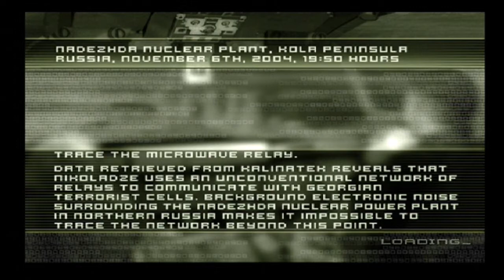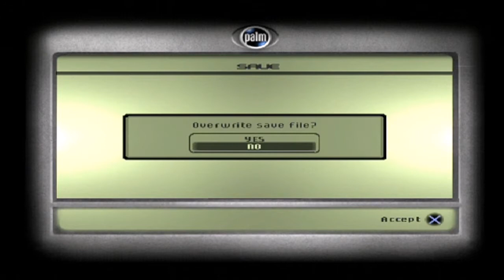PS2 Tom Clancy's Splinter Cell Nuclear Power Plant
Tom Clancy's Splinter Cell is a series of award-winning stealth video games, the first of which was released in 2002, and their tie-in novels.